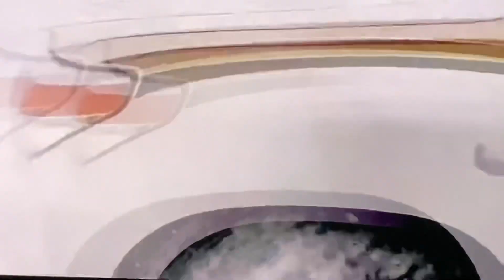หิมะตกหนักมาก Tabuk ซาอุดีอาระเบีย!🥶🥶🥶 21/1/64 🚗 สัญจรไปมาลำบากนํ้าในแม่น้ำเป็นนํ้าแข็ง🥶